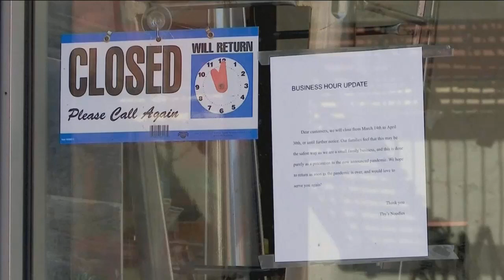Publix plans to buy produce milk from Florida farmers to feed families